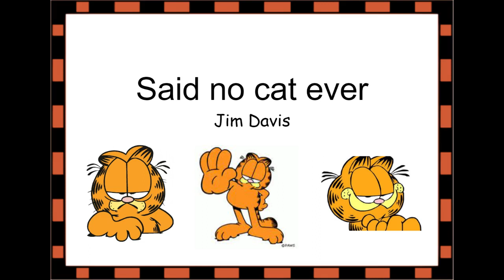Garfield Comic strip February 11, 2023